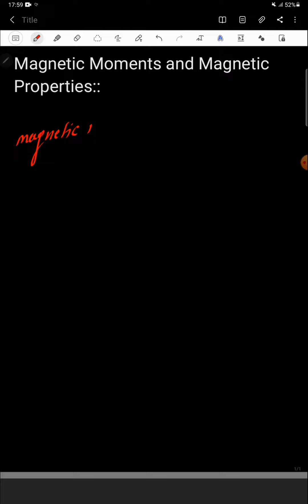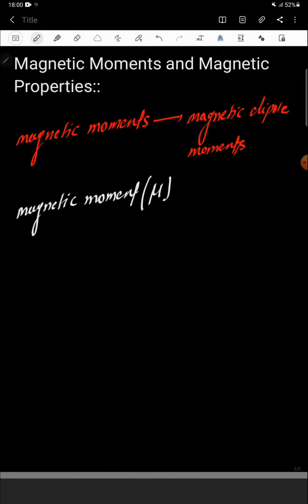MAGNETIC MOMENTS & MAGNETIC PROPERTIES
PHYSICS